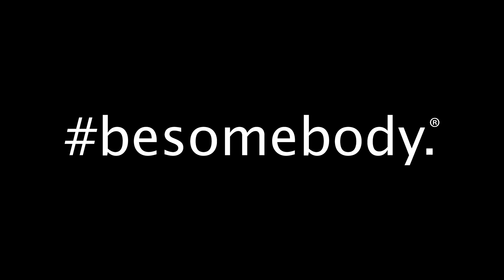Austin Trail of Lights. besomebody.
Besomebody is the fastest growing Motivational Movement in the world, with passion-centric content reaching over 10 million people in over 180 countries. Together, we're creating the World's Platform for Passion besomebody.

We partnered with Austin Trail of Lights this year for their 50th Anniversary at Zilker Park in Austin, TX. The almost 3 week long event showcases hundreds of light displays, holiday games, hot cocoa, and a fun run.

The power of besomebody is in its lack of definition. There are no limits, borders, or boundaries. It's as big as you make it, and as personal as you take it... It's yours. And that's why anything is possible... We're creating the World's Platform for Passion, enabling people all over the world to explore, discover and unleash whatever their passionate about - no bullshit, no excuses.